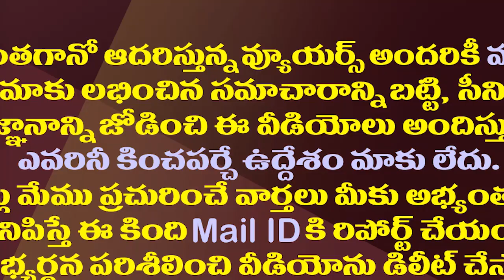జగన్ సెల్ఫ్ చెక్..మరో సర్వేకు శ్రీకారం| CM YS Jagan will Conduct a Public Survey on his Governance